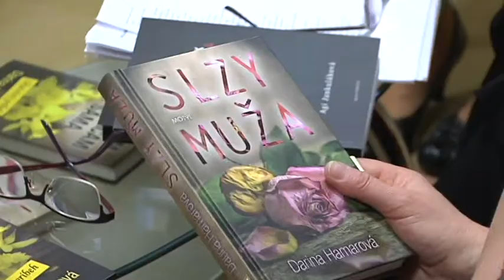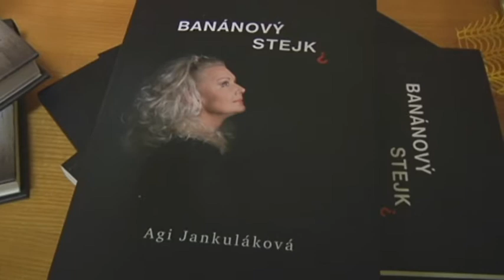Spisovateľky v knižnici